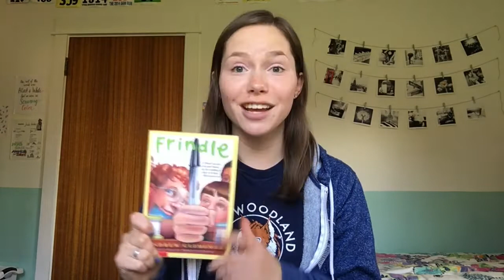Frindle Ch 1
Is Nick Allen a troublemaker? He really just likes to liven things up at school–and he's always had plenty of great ideas. When Nick learns some interesting information about how words are created, suddenly he's got the inspiration for his best plan ever...the frindle. Who says a pen has to be called a pen? Why not call it a frindle? Things begin innocently enough as Nick gets his friends to use the new word. Then other people in town start saying frindle. Soon the school is in an uproar, and Nick has become a local hero. His teacher wants Nick to put an end to all this nonsense, but the funny thing is frindle doesn't belong to Nick anymore. The new word is spreading across the country, and there's nothing Nick can do to stop it.